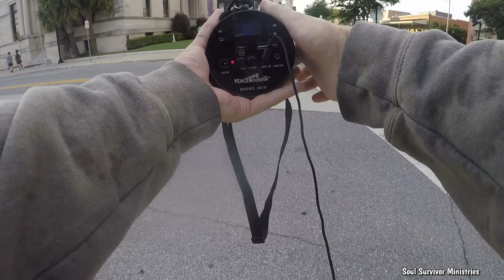REPENT! THE DAY OF JUDGEMENT IS COMING ( Pensacola, Florida )